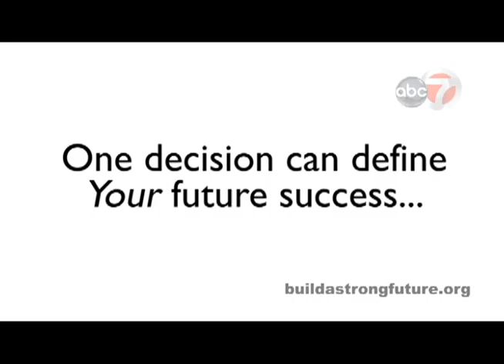Build a Strong Future Personal Growth (wm)